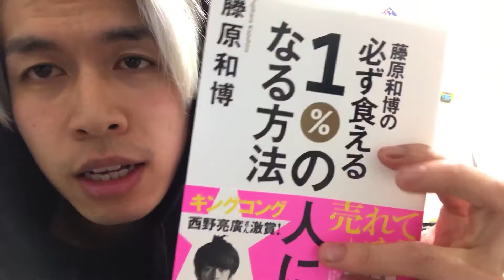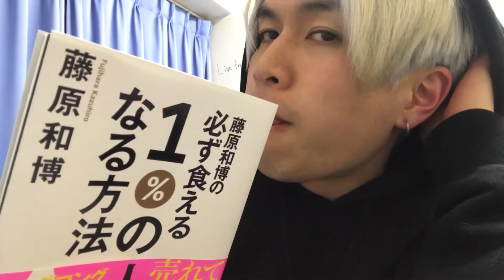俺の読書感想文 「必ず食える１％の人になる方法」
おもしろかったぜ

匿名での質問はこちらから！